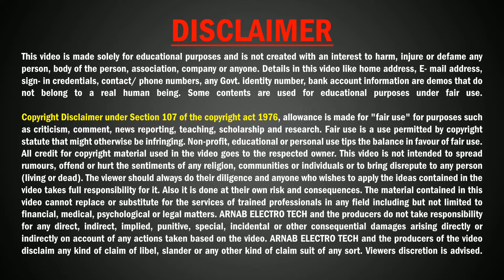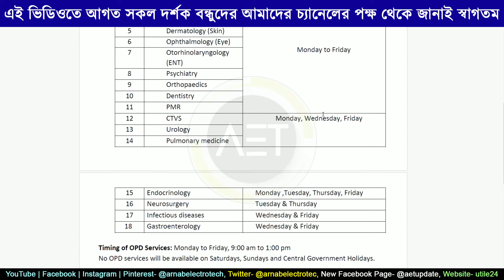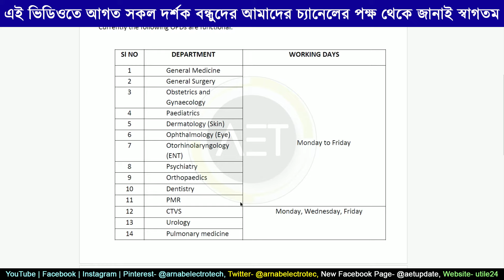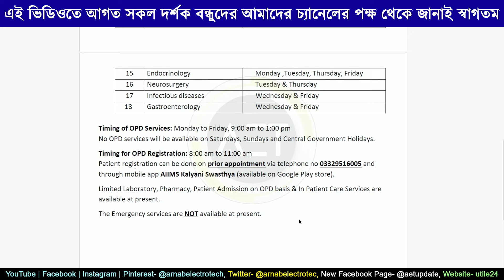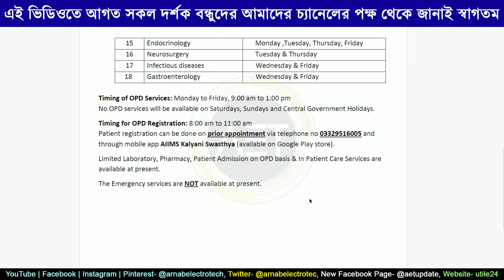how many OPD services are available at Kalyani AIIMS | aiims kalyani opd ticket booking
About this video:
In this video we've describe about the available OPD services at Kalyani AIIMS hospital.
Related Keywords-
how to get appointment in kalyani aiims
how to book appointment in kalyani aiims
kalyani aiims opd booking
kalyani aiims opd
aiims kalyani opd ticket booking
kalyani aiims hospital opd
kalyani aiims recruitment 2023
kalyani aiims
kalyani aiims appointment
kalyani aiims hospital booking process
kalyani aiims appointment booking
kalyani aiims hospital recruitment 2023
kalyani aiims recruitment
kalyani aiims medical college
kalyani aiims online appointment
aiims kalyani recruitment 2023
aiims kalyani campus
aiims kalyani hostel room
aiims kalyani campus tour
aiims kalyani vlog
aiims kalyani fees structure
aiims kalyani status
aiims kalyani mess food
aiims kalyani room tour
aiims kalyani freshers party
aiims kalyani fest
aiims kalyani drone view